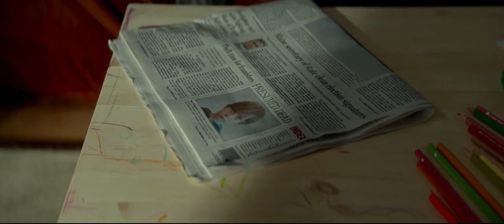Deutscher Trailer: Shut In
Zurückgezogen von der Zivilisation kümmert sich die Kinderpsychologin Mary aufopferungsvoll um ihren pflegebedürftigen Sohn, der seit einem Autounfall komplett gelähmt ist.

Als sich die Witwe entschließt, den Waisenjungen Tom bei sich aufzunehmen, schöpft sie neuen Lebensmut. Doch noch am ersten Abend verschwindet Tom in einem gefährlichen Schneesturm und gilt seitdem als vermisst.

Plötzlich geschehen beängstigende Dinge in Marys Haus und sie beginnt zu zweifeln: Ist Tom wirklich tot?

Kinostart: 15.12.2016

Naomi Watts, Jacob Tremblay, Oliver Platt, Charlie Heaton, David Cubitt, Clementine Poidatz, Peter Outerbridge und Crystal Balint